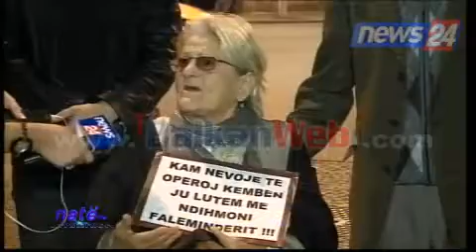71-vjeçarja në “Natë me Xhaxhiun”: Apel shtetit, të më ndihmojë të operohem